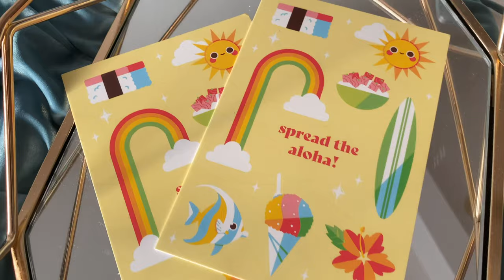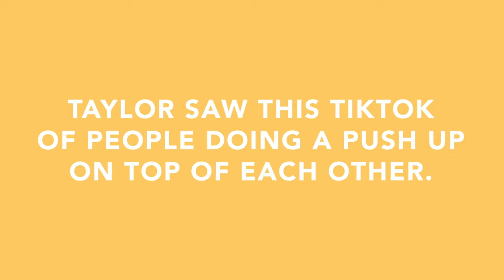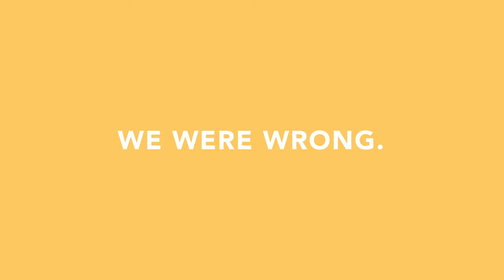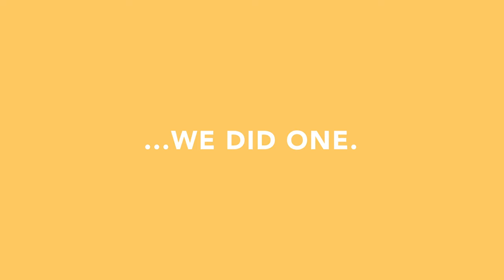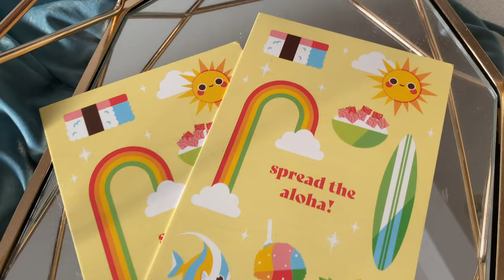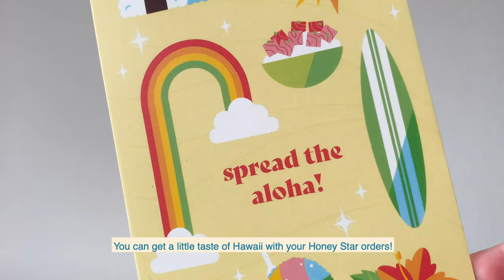Studio Vlog 10 ⭑ Struggling a little less to make clay pins & earrings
In this studio vlog I attempt to make clay pins again! I also try to be fancy and make clay earrings...definitely struggled.

Say Hello!
⭒ Etsy Shop

Music~
Blind Memories - Cheel
City Night Lights - Bad Snacks
Ponte de Abril - Steve Adams
Sleeping Sheep - The Green Orbs